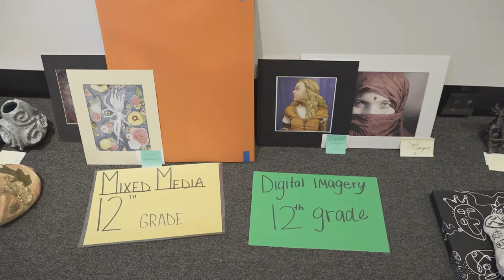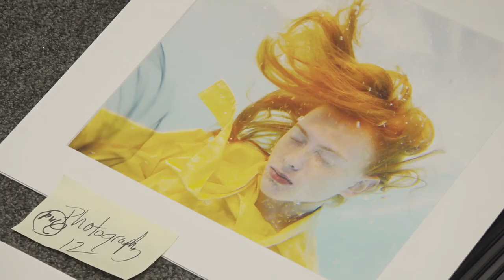GROUNDBREAKING: May 10, 2019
This weekend concludes the secondary art show, hosted at Carnegie Center.